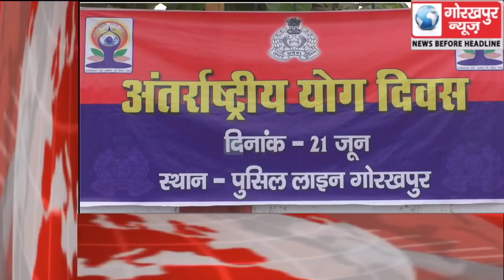GORAKHPUR NEWS Headline -21-06-2019